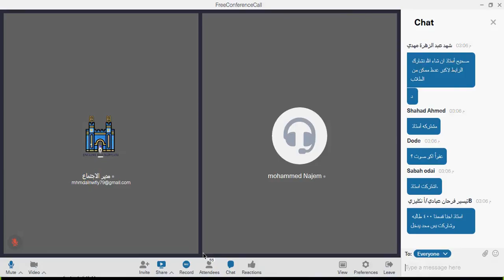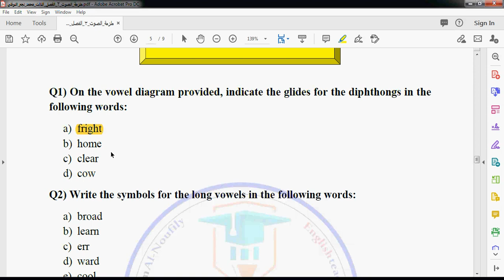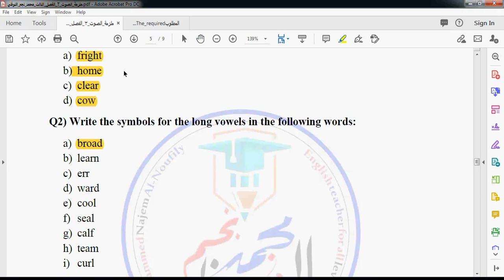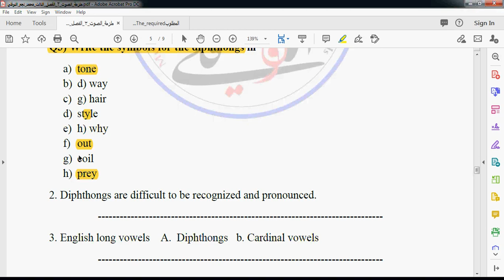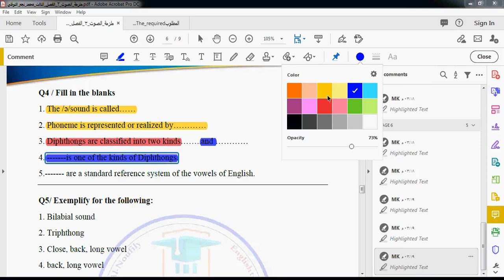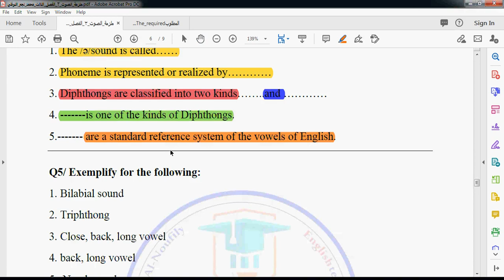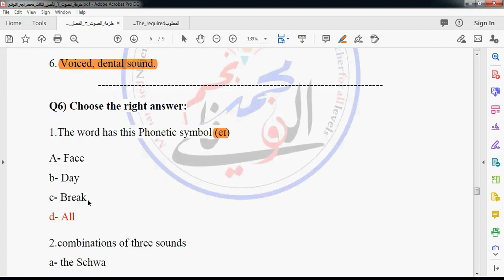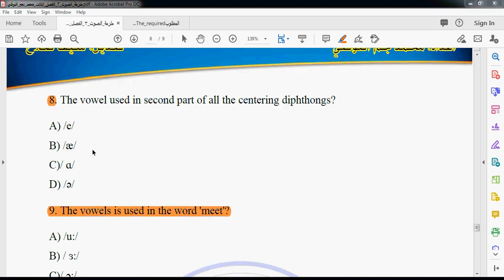7- شرح حل اسئلة الفصل الثالث (English Phonetics and Phonology)الاستاذ محمد نجم النوفلي